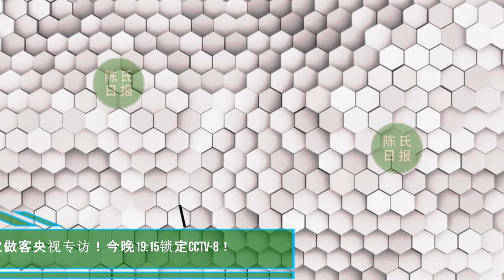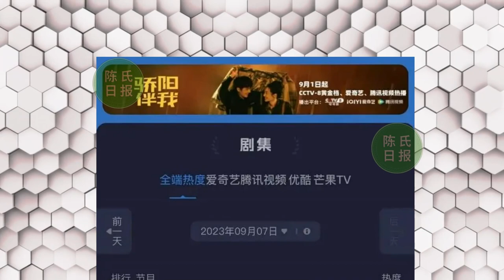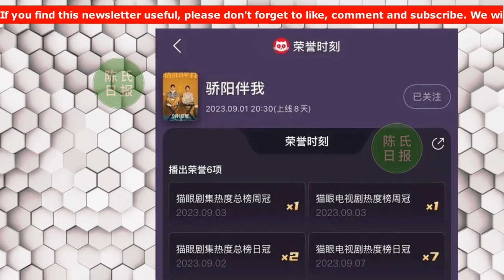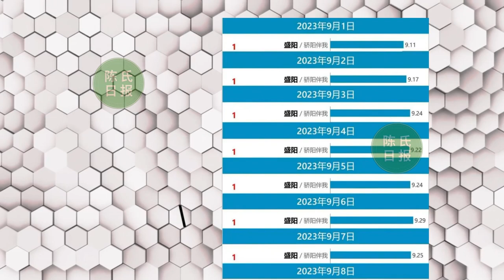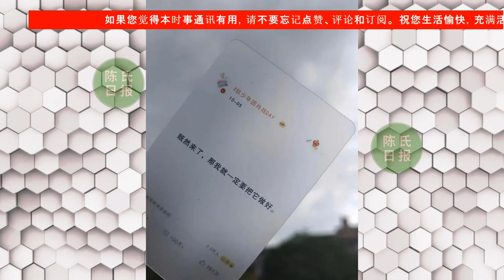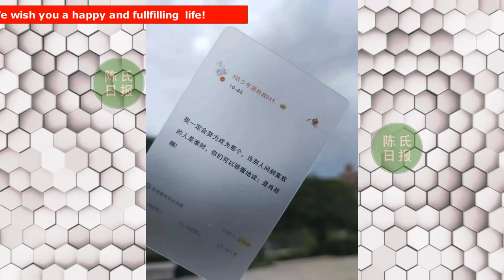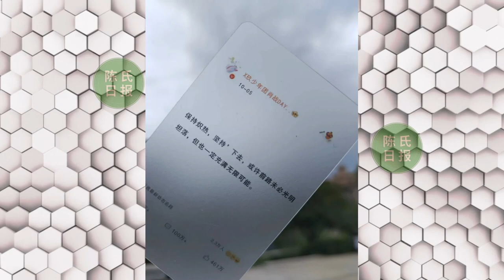【陈氏日报9月9日】紧急召集！肖战 再次做客央视专访！今晚1915锁定CCTV-8！肖战新剧到底火不火？肖战的成功与他自身坚定的信念有何关联？xiaozhan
紧急召集！肖战再次做客央视专访！今晚19:15锁定CCTV-8！
肖战新剧到底火不火？看完这八大榜单你就明白了！
肖战的成功与他自身坚定的信念有何关联？看完这些让你豁然明朗！